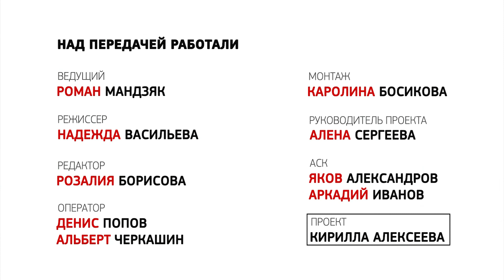"Главный вопрос": Егор Борисов о национальной идее, будущем Якутии и алмазогранильной отрасли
Глава Якутии Егор Борисов в майском выпуске спецпроекта «Главный вопрос» рассказал генеральному директору «Сахамедиа» Роману Мандзяку о национальной идее, качестве жизни в крупнейшем регионе страны, деятельности компании «АЛРОСА», о том, какой будет республика через 50 лет, а также ответил на вопрос, связанный с обеспечением сельчан хлебобулочными изделиями.